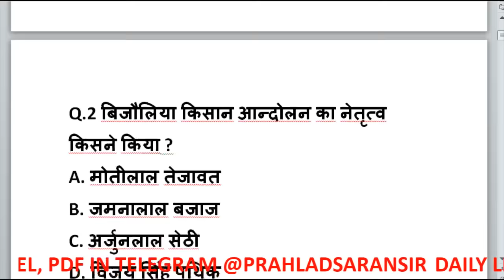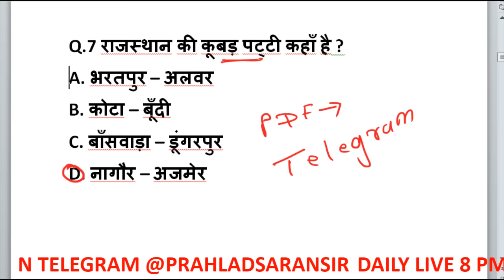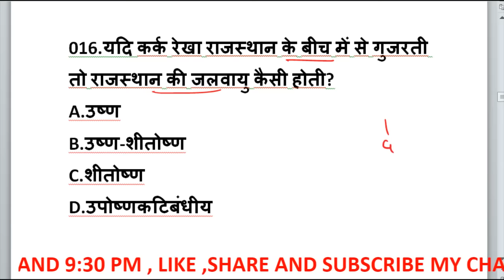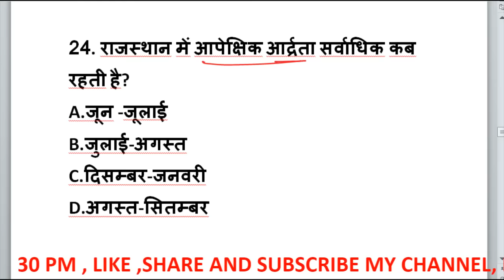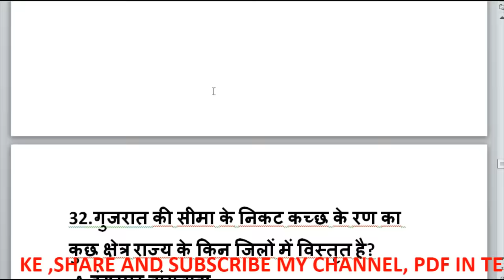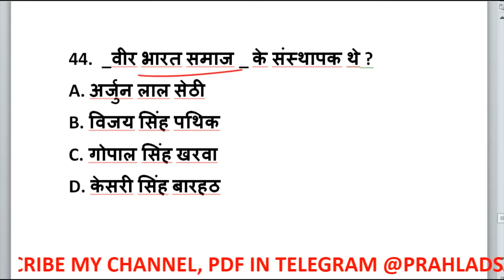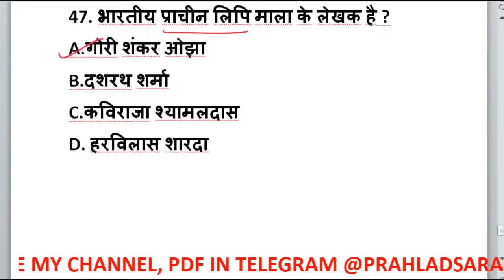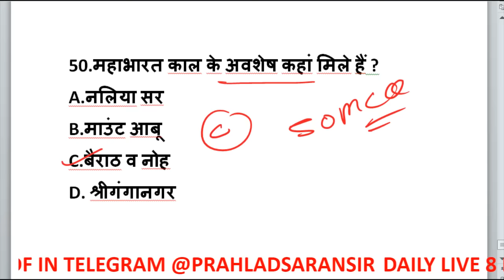#166 rajasthan GK // Rajasthan gk question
आप सभी से निवेदन है कि सभी व्हाट्सएप ग्रुप में एक जैसी pdf आती है अतः कृपया एक ही ग्रुप ज्वाइन करें और जिन्होंने पहले ग्रुप ज्वाइन कर लिया है वह दोबारा ना करें ताकि सभी बच्चों को ज्वाइन करने का मौका मिले

*सब ग्रुप में एक ही पीडीएफ आएगी अतः एक ही ज्वाइन करें*

2.

3.

4.